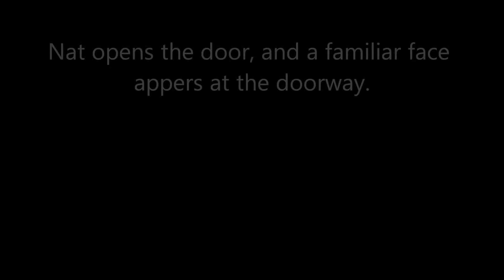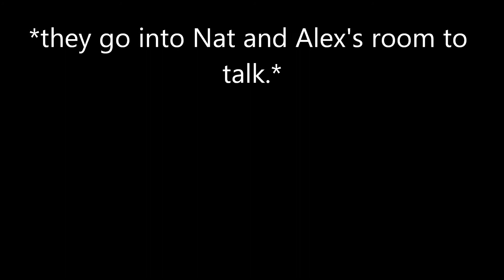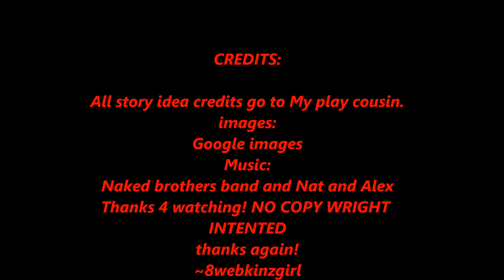Nat &Rosalina story epi 5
Happy New Year! enjoy!!!